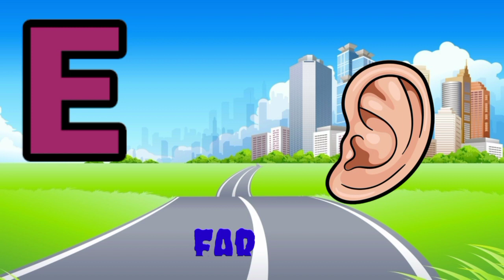A is for Apple B for Ball| Abcd Abcd Songs| nursery rhymes abc song Preschool abc learning for kids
Learn kids abc song
Abc song

abcdefg
english alphabet
abcd cartoon
a for apple bi for boy
alphabet songs
a for apple a for ant
nursery rhymes
app ond rhymes
abcd alphabet

abcd varnamala
Abcd varnamala
English abc song
English alphabet
A for apple
kids alphabet

Abcd Abcd Song
Abc song

abcdefg
english alphabet
abcd cartoon
alphabet songs
nursery rhymes
app ond rhymes
abcd alphabet

abcd varnamala
Abcd varnamala
English abc song
English alphabet
A for apple
kids alphabet